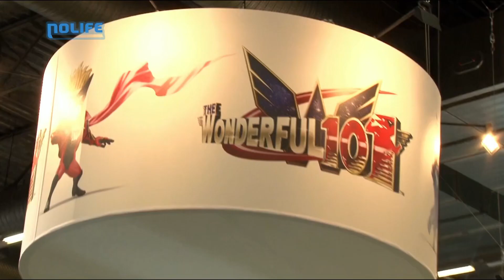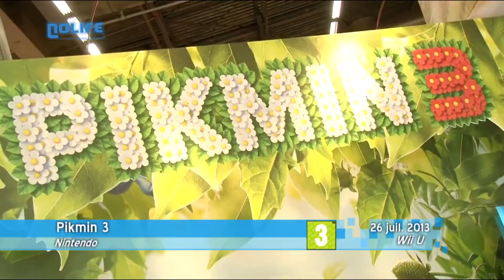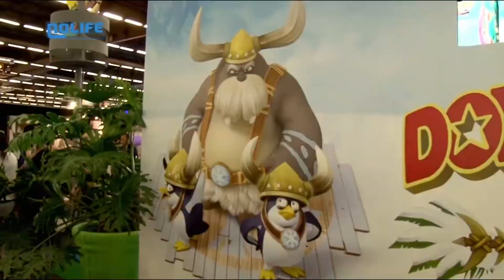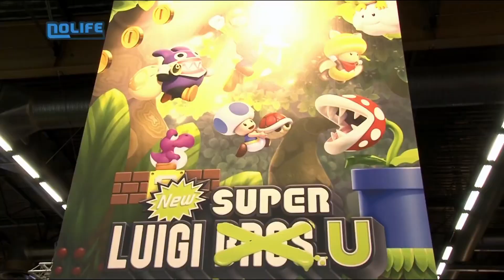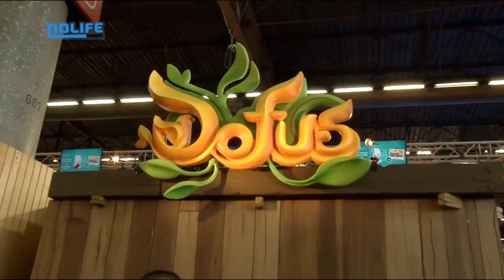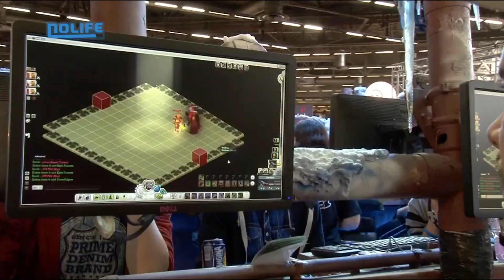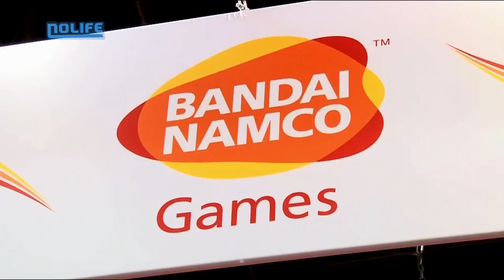Le jeu vidéo à Japan Expo 2013 1/2 - Nolife Reportages